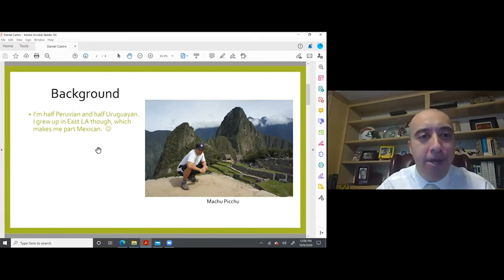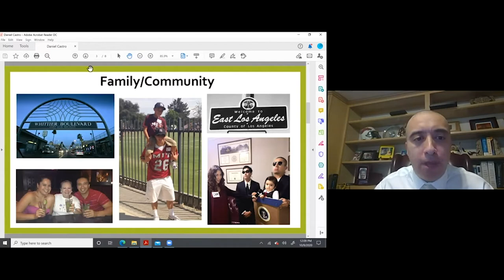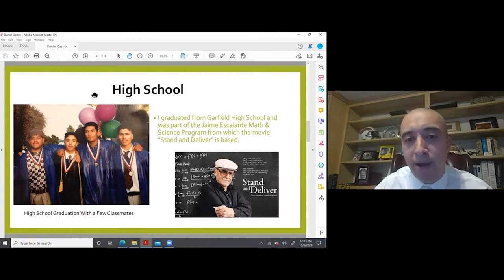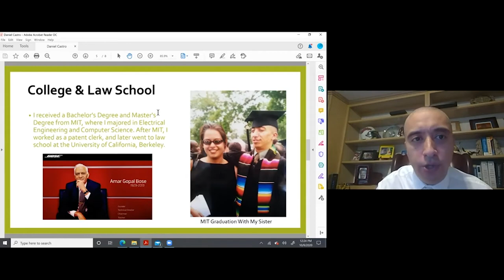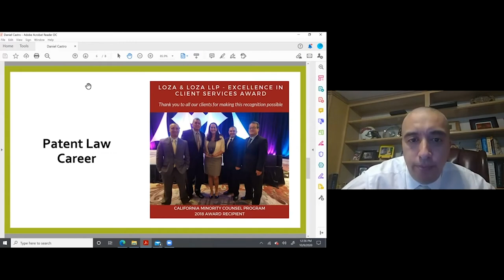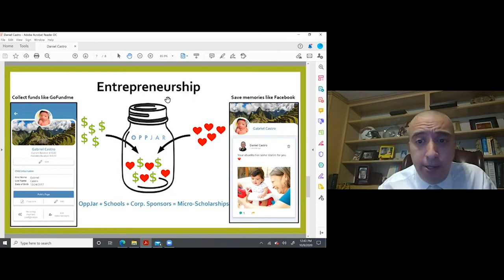Tech Talks: Daniel Castro